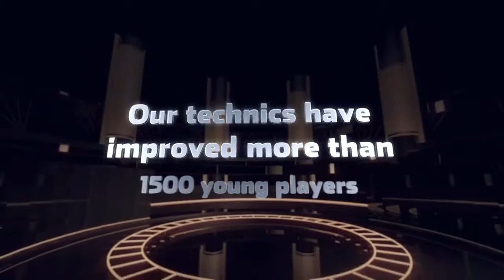Great Youth Basketball Girls And Boys Camps In Hutto Tx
We run some of the finest year around basketball camps in the area. Our camps focus on the things that make your child a great player. If your goal is to become a great shooter,ballhandler or an all around player you have reach the right place. Fundamentals the key element to become a an elite player. Coaches always talk about the level of fundamentals young players should have. If you are ready to make that jump to become a player with a an arsenal of moves come check us out.

I get telephone calls constantly from basketball gamers which would like to enhance their nasty capturing. A few of these gamers are youngsters. Some are university gamers as well as some are playing at the professional level.

These basketball gamers call me since they recognize that making foul tries has a lot to do with just what is going on in their head prior to they get to the line as well as once they get to the line.

Shooting foul shots is fairly psychological, once you master the mechanics of holding the round effectively, intending effectively, utilizing your legs, keeping your balance as well as conveying some backspin on the basketball.

Keep in mind, there is nobody securing you at the nasty line as well as you get the opportunity to get set, get comfy as well as discover your capturing eyes, your capturing touch as well as your capturing mind. The pace during a basketball video game is extremely different compared to the pace when you go to the line.

Below are a couple of more tips to help you be much more regular as well as efficient at the nasty line during video game conditions:

1. Develop a consistent routine when you improve to the nasty line. Your regular should enable you to be loosened up, certain as well as focused. Taking three deep breaths prior to you get to the line can be fairly handy.

2. Exercise nasty capturing with disturbances. Some trains teach their gamers to make foul tries with followers shouting as well as swing towels as well as banners behind the backboard. They promote these conditions in practice. Learning to take care of these type of stimulations will certainly help make you a far better nasty shooter.

3. Method capturing with your eyes shut. This will certainly help you to establish touch, really feel as well as confidence.

4. Attempt to get your nasty capturing to the eighty percent level in practice.

5. Invest some time each day imagining on your own sinking foul shots. If you like, visualize that you are your favorite basketball player which goes to the line is an NBA video game.

6. If you miss your first free throw, advise on your own that the most important try is the next one that you are about to take in the video game.

7. Learn the best ways to put on your own right into the zone at the line by mastering self-hypnotic methods. These approaches are explained in my e-books as well as in my various process.